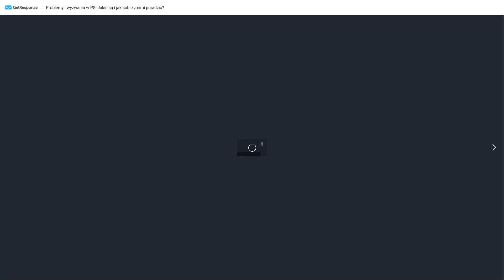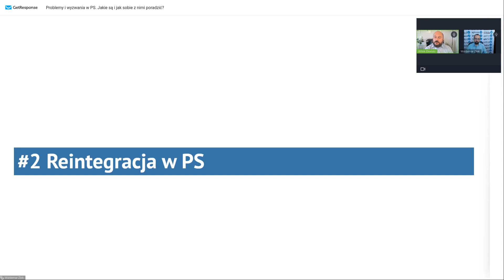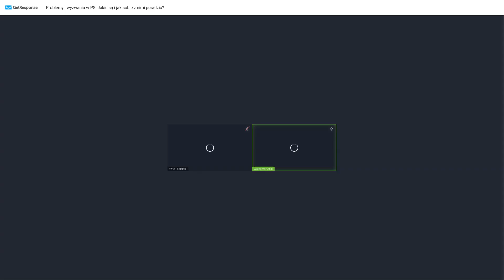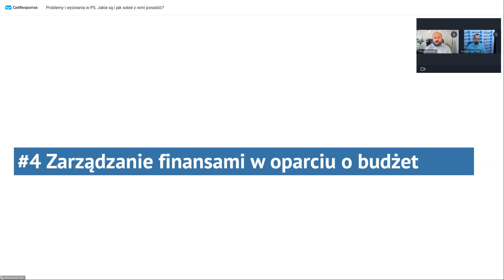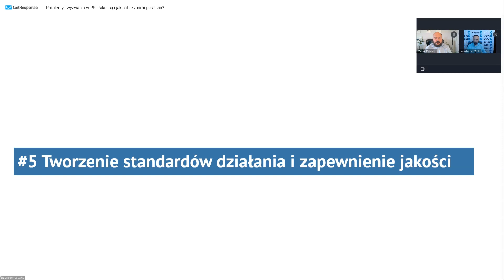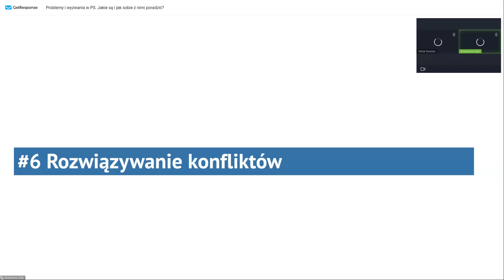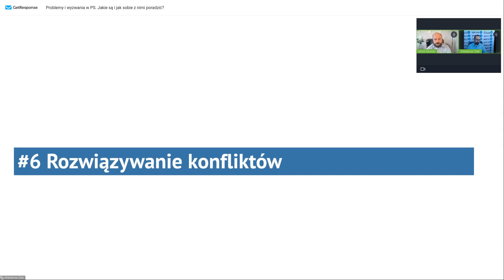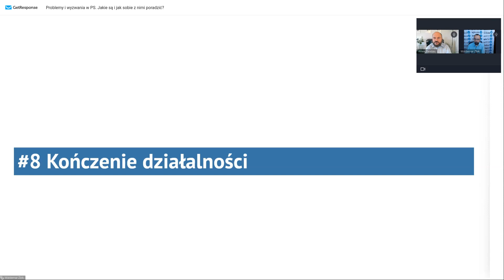Problemy i wyzwania w przedsiębiorstwie społecznym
Podczas tego webinaru przyjrzeliśmy się kilku problemom i wyzwaniom, z którymi mierzą się przedsiębiorstwa społeczne. Porozmawialiśmy też nt. możliwych rozwiązań.

Spis treści:

00:00 – 2:42 Wprowadzenie
2:43 – 8:55 Równowaga między działalnością biznesową a społeczną
8:56 – 29:07 Reintegracja w PS
29:08 – 37:26 Pozyskiwanie kapitału na rozwój
37:27 – 50:45 Zarządzanie finansami w oparciu o budżet
50:46 – 57:00 Tworzenie standardów działania i zapewnienie jakości
57:01 – 01:07:06 Rozwiązywanie konfliktów
01:07:07 – 1:11:50 Zawiłość i zmienność przepisów prawnych
1:11:51 – 1:16:31 Kończenie działalności
1:16:32 - 1:21:31 Zakończenie webinaru